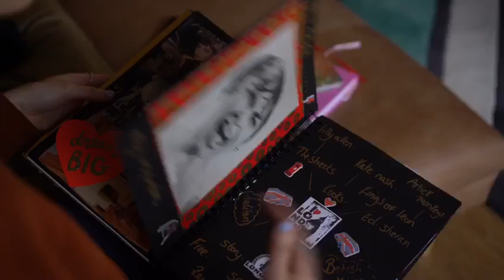"CHIT CHAT" MY EP JOURNEY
ONE STUDIO. ONE TEAM. ENJOY!